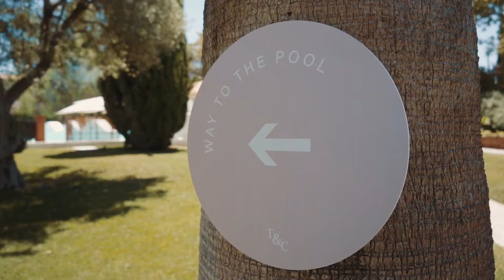Tim & Chloë Koeman - Wedding Film / By: Luuk Wiersema Visuals & Furstset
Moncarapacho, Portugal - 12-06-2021